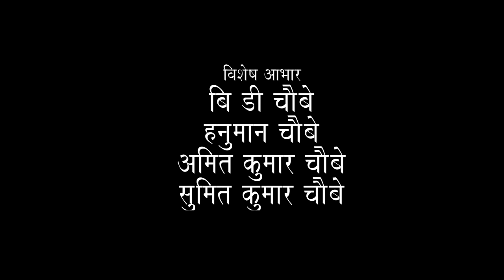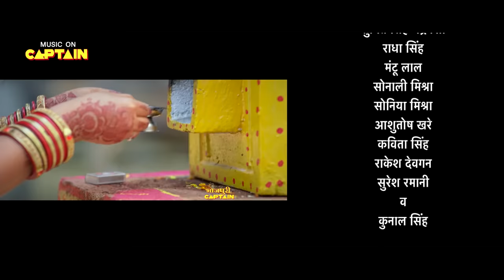जय हो तुलसी मईया | 2024 की जबरदस्त भोजपुरी फिल्म | Sumit | Amrish | Priti | Kunal | Radha |New Movie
► Movie - Jai Ho Tulsi Maiya / जय हो तुलसी मईया
► Starring - Sumit Chandravanshi, Amrish Singh, Priti Maurya, Kunal Singh, Radha Singh, Ashutosh Khare, Kaveeta  Etc.
►Assistant Director - Ajit Mehta & Swami yadav
► Story Writer - Dharmendra Singh
►Produced by - Dinesh S. Yadav
➤Lyrics - Sumit Singh
➤Choreographer - Praveen Selar
➤DOP - Sawan Prajapati
➤Production Man - Santosh Prajapati
➤Post Production - Eye Vision Studio
►Publicity Designer - Prashant
➤Editor - Nagendra Yadav
➤Music Label - Captain Music
➤Digital Partner - Captain Video
➤Digital Marketing - Ashwani Kumar, Anish Kumar, Madhu Saini, Isha, Alish, Sonu Kumar, Raj Kumar